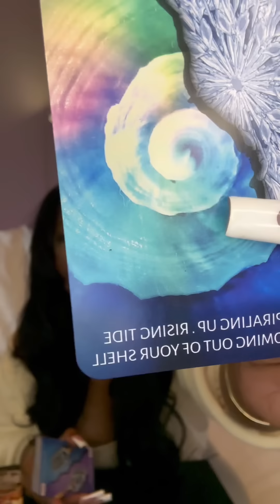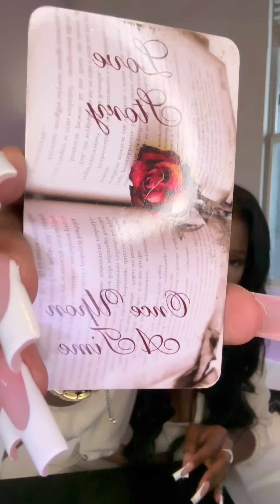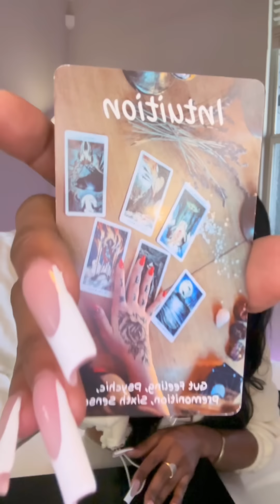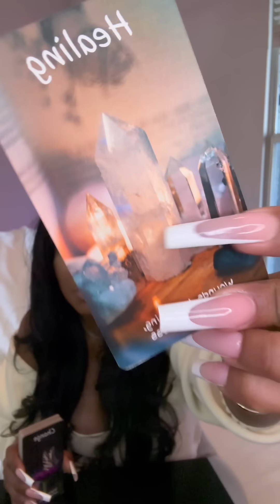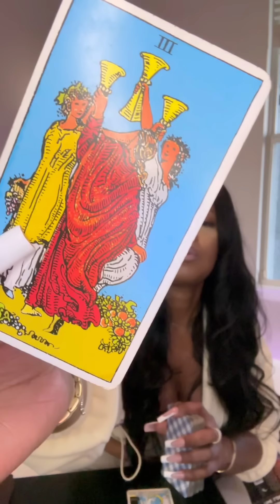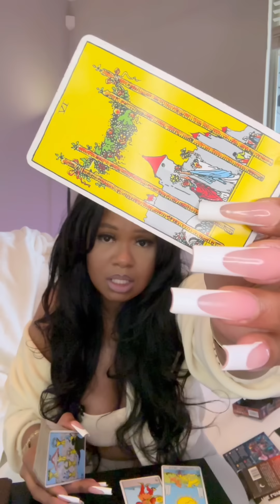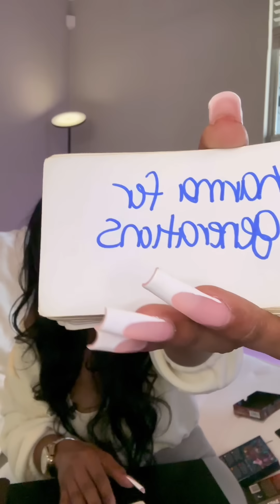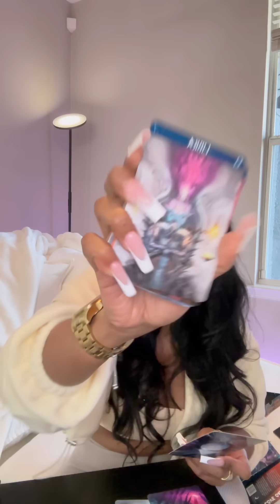⭐️LEO ♌️ 🤩SOMEONE TRIED TO COUNT YOU OUT & YOU SHOWED UP AND SHOWED OUT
🤍 LEO ♌️